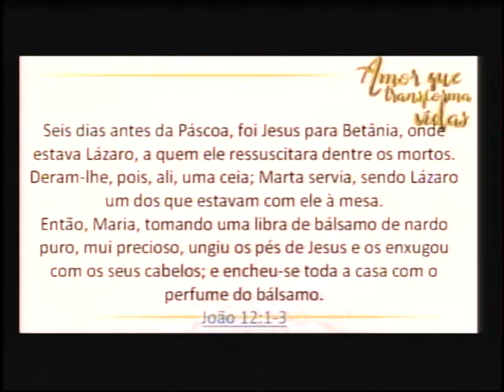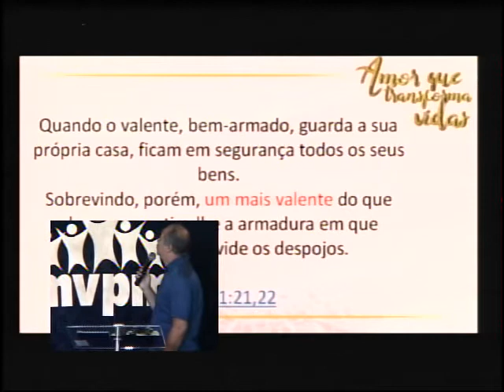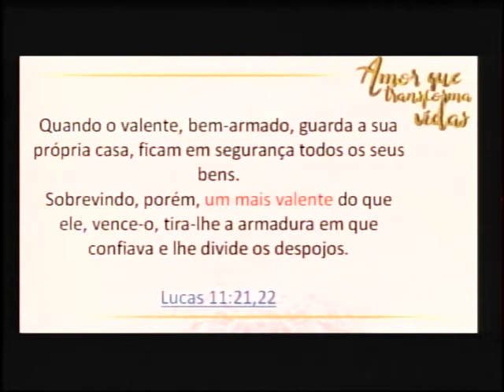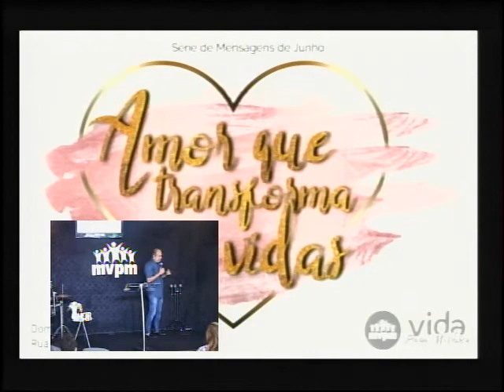PR. MARCOS GOMEZ // JUDAS NÃO ERA TRANSPARENTE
Palavra ministrada na igreja MVPM - SP - Celebração da família - Série de mensagens: Amor que transforma vidas. 21/06/20.